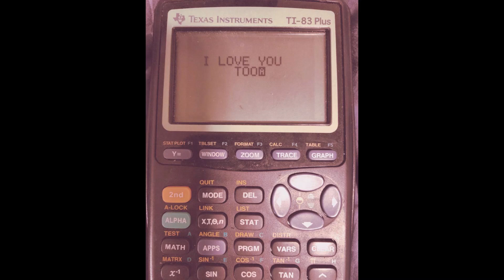e11jah - For Her (Unfinished Love Song)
Unfinished song from some years ago